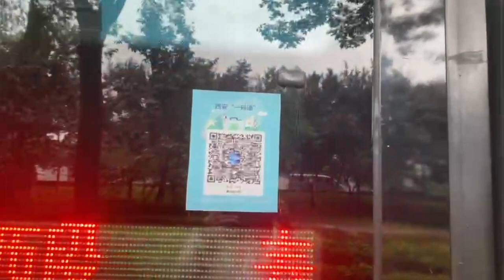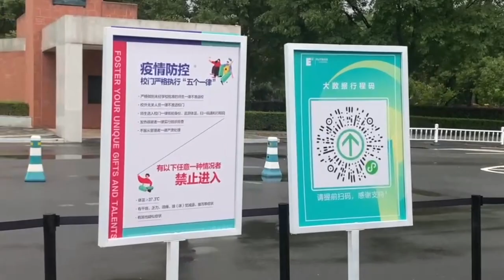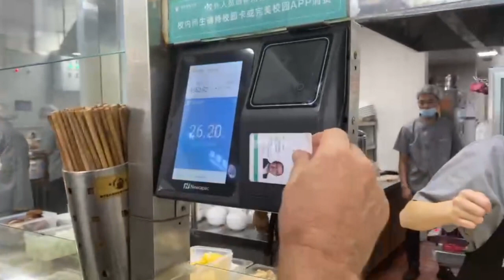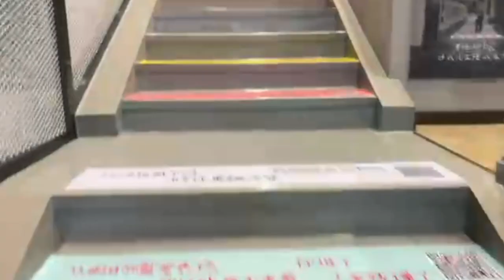UNIVERSITY LIFE IN CHINA// Vita's Life in China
This week we finally got to go back to work! Come with me as I show you around Euroasia University where I work, and meet the Univeristy culture in China!